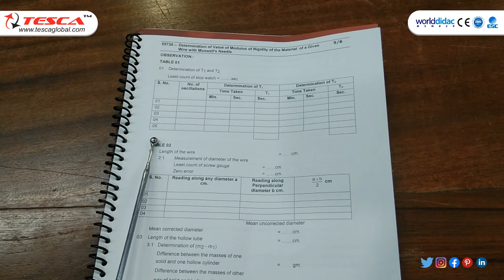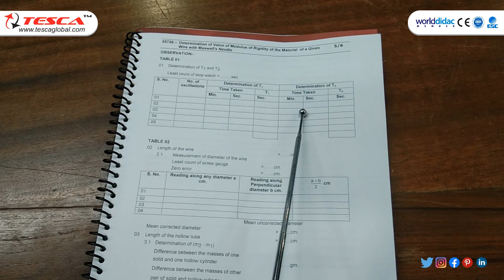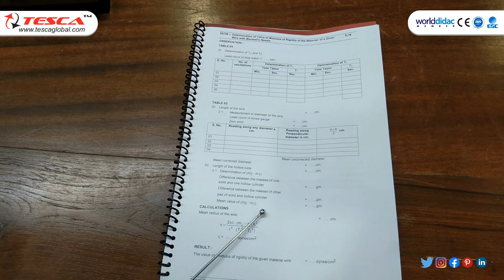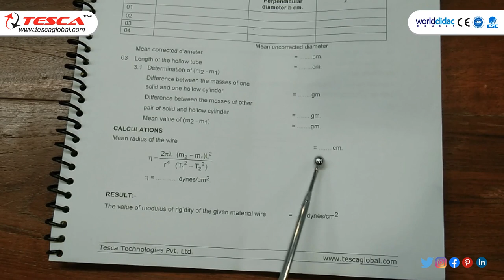Value of Modulus of rigidity of the material of a given Wire with Maxwell's Needle || Tesca 55736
Value of Modulus of rigidity of the material of a given Wire with Maxwell's Needle

In this video, we described the Value of Modulus of rigidity of the material of a given Wire with Maxwell's Needle - Tesca 55736